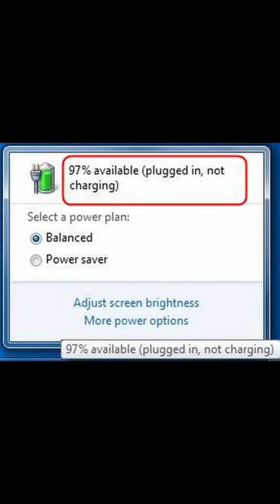Why Do Gaming Laptops still use Barrel Chargers in 2021?